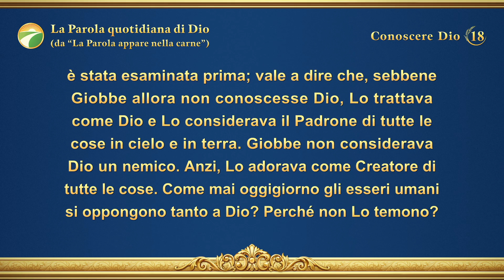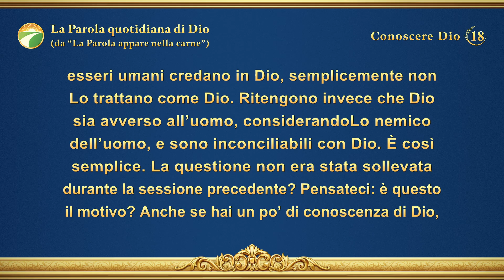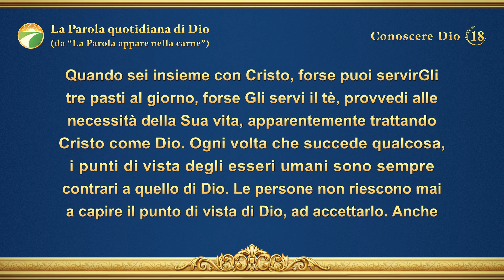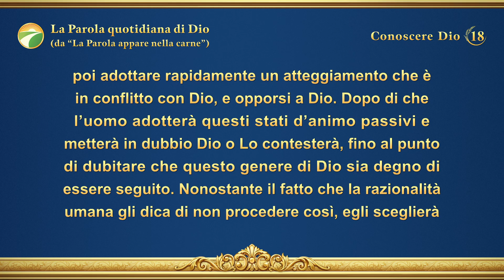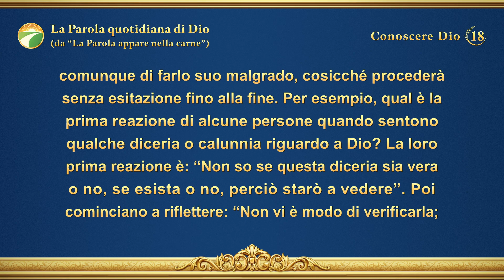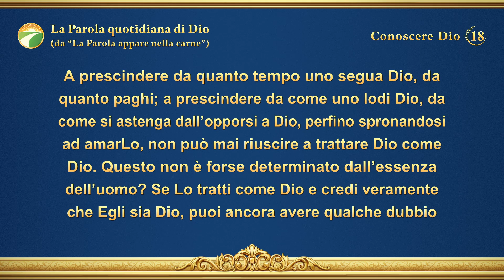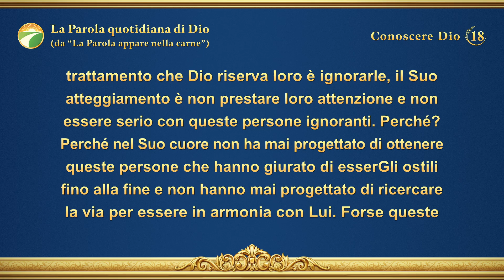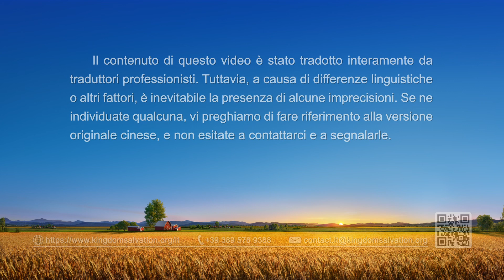La Parola quotidiana di Dio: Conoscere Dio | Estratto 18